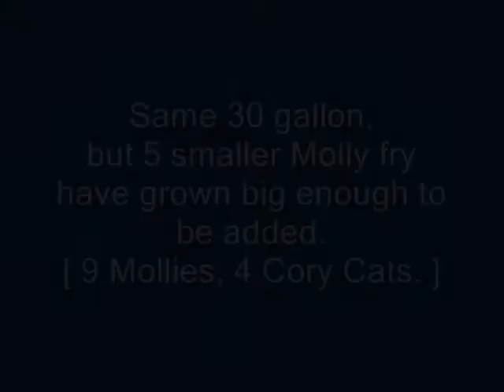Dalmatian Mollies & Cory Catfish [10/5]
My Cories have settled down, and I've added in a few more of my baby molly fry that are no longer in danger of being eaten by their mother, the adult. :)

Music is "Rumbo / Nutshell Game" from the 'Fluke'[1995] OST.